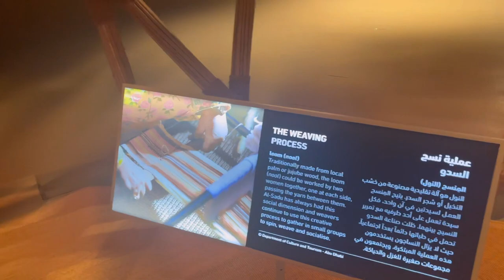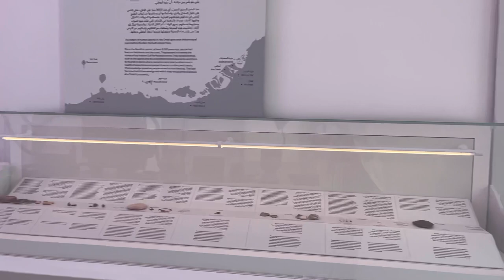[4K ABU DHABI] 아부다비 시내 중심에 있는 가장 오래된 석조건물 (QASR AL HOSN)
아부다비의 카스르 알 호슨(Qasr Al Hosn)은 1790년대에 지어졌으며 한때 통치 가문의 거주지였습니다. 건물은 UAE의 설립자인 고 셰이크 자예드 빈 술탄 알 나흐얀이 설립한 국가 자문 위원회입니다. 10년 이상의 세심한 유지 보수와 복원을 거쳐 2018년에 카스르 알 호슨은 박물관이 되었습니다.